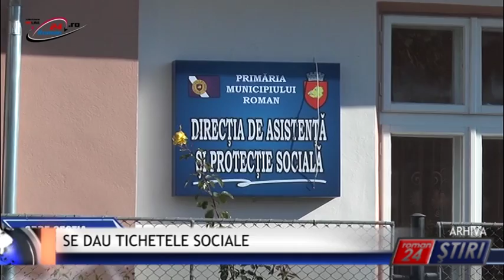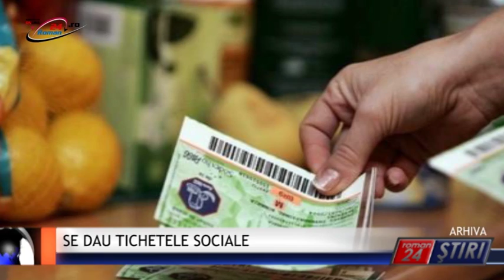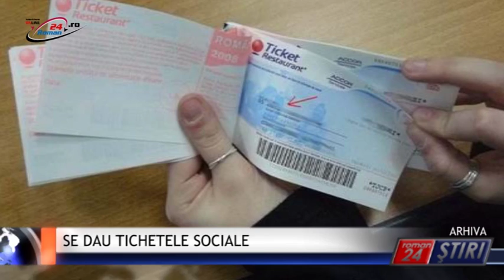SE DAU TICHETELE SOCIALE